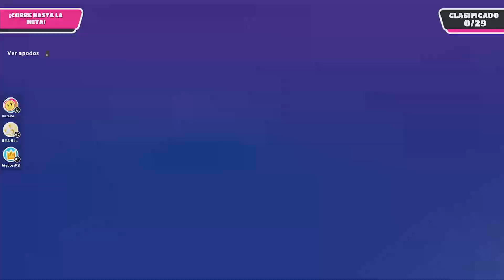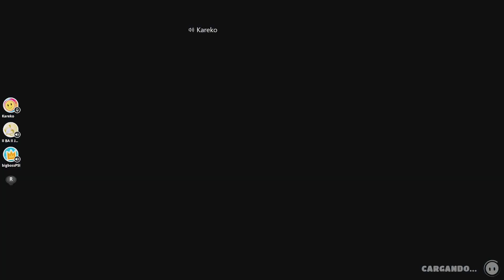Fall Guys - Jonas, Wero, Sandin - 2022/07/20 20:56